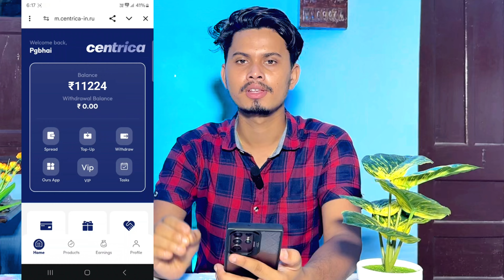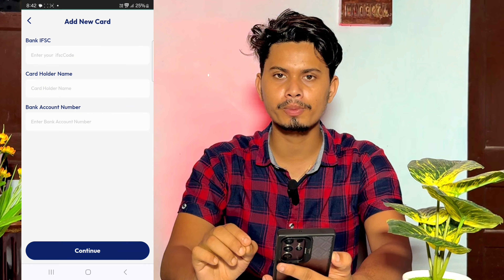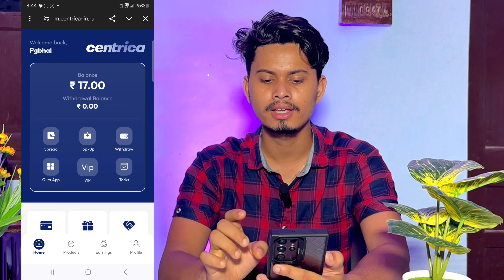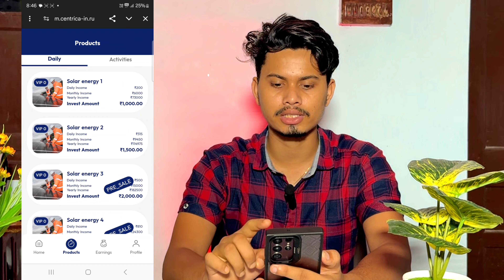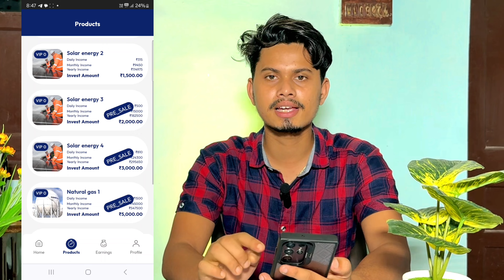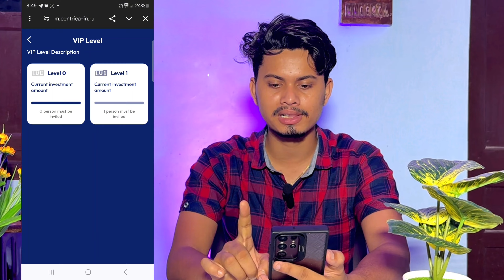Paise Kamane Wala App🔥🔥Online Paise Kaise Kamaye | Online Earning App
Your Tags 🏷️

online earning,
online income
earning app,
online earning
investment app
active rahul
earning application
income
earning apps
earning app
active rahul
online income
earn money
erring app